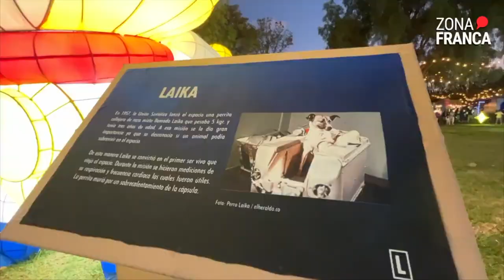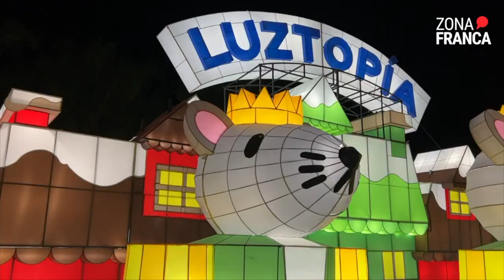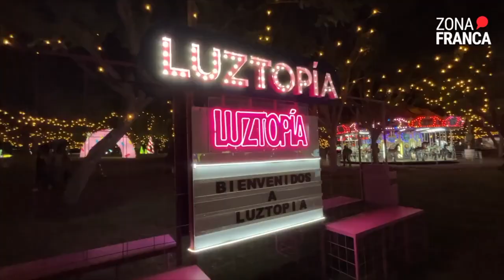Deslúmbrate con Luztopía León 2023